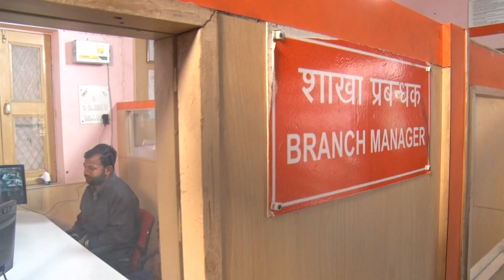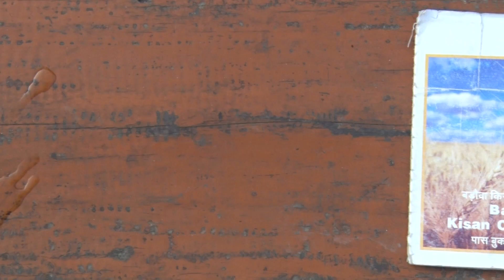Hunnarbaaz! Ep 142 BOB